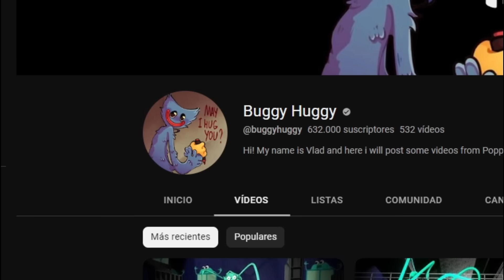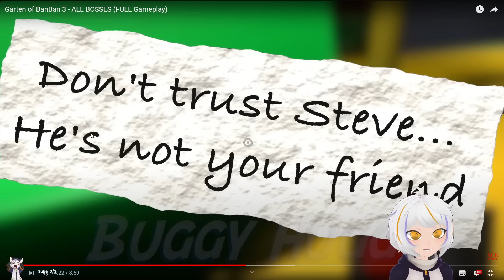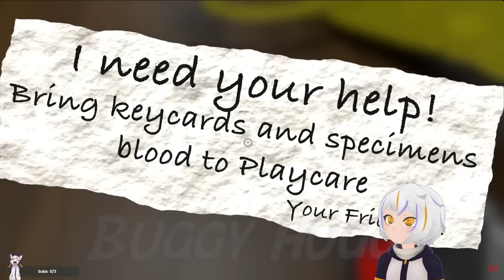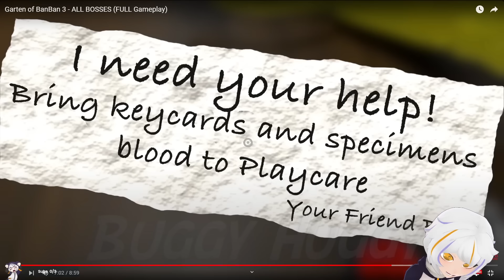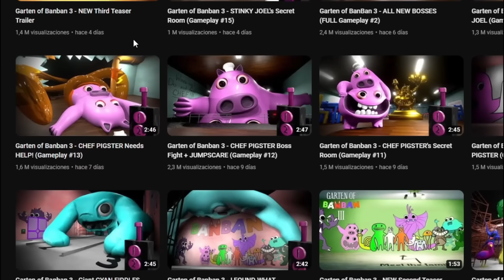NUEVOS SECRETOS de GARTEN OF BANBAN 3 | ChuyMine REACCIONA a Buggy Huggy